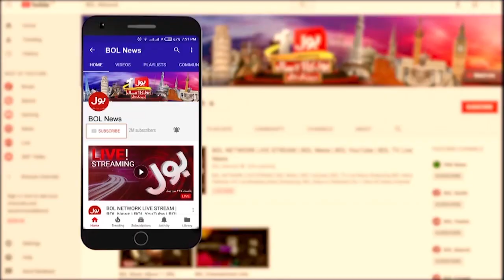Operation Swift Retort | BOL News Headlines at 9 AM | Surprise Day For India